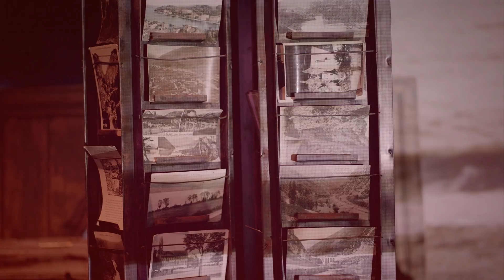HEO YOUNG SAENG (허영생) - 몸이 약한 아이 Teaser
Artist: HEO YOUNG SAENG (허영생)
Song: 몸이 약한 아이
Album: special album 'She'